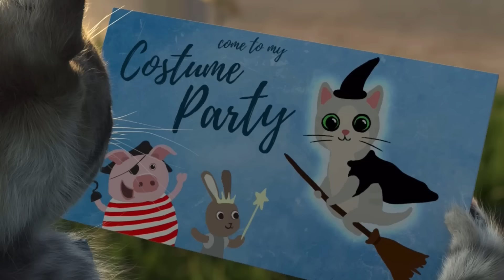Little Kitten Preschool Adventure Educational Games - Play Fun Cute Kitten Pet Care Gameplay #330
Little Kitten Preschool - Early learning for children- Little Kitten & Friends - Learn with the cutest cat!
By Fox and Sheep GmbH